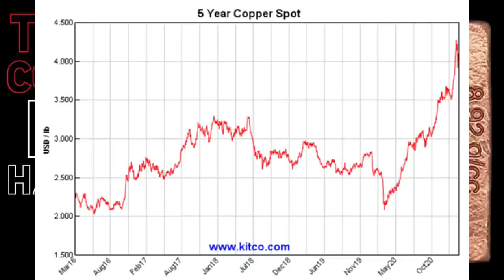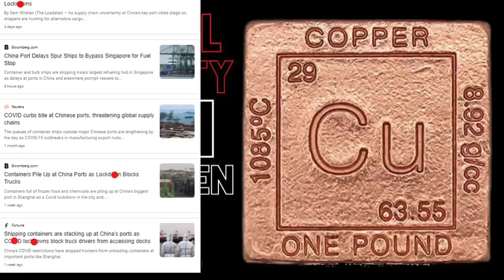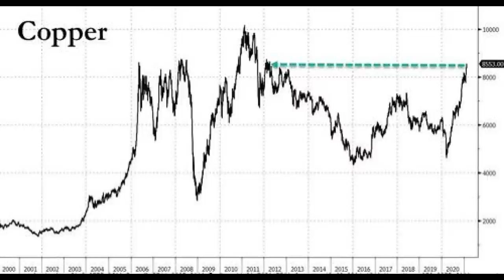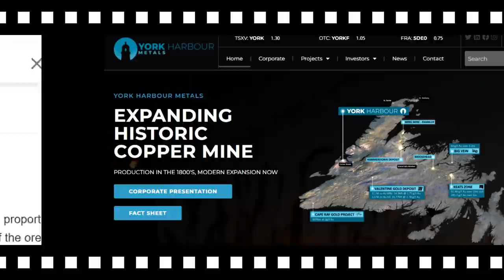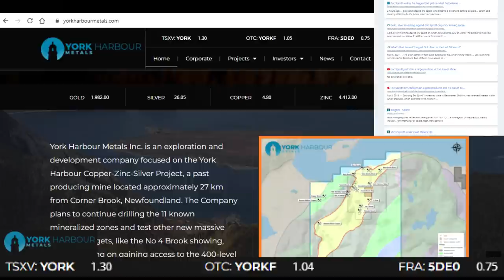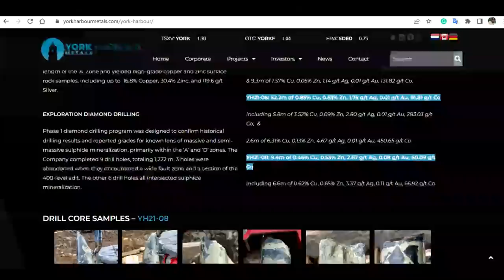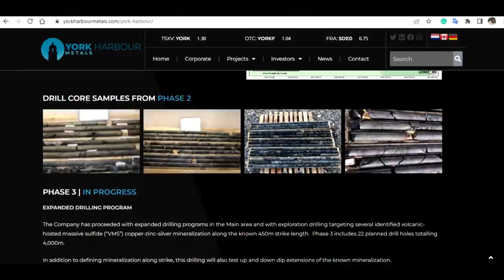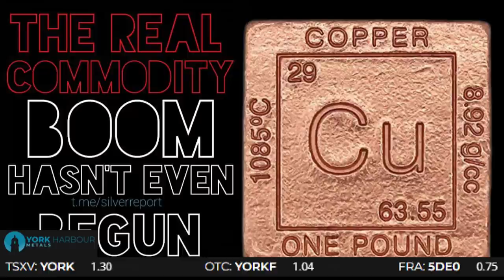Is Peak Copper Around The Corner, A Closer Look At Copper Market Fundementals And Epic Possiblities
There's No End In Sight For The Commodity Chaos, Peak Copper? I try to address the truth about supply and demand as well as the incredible opportunities to sneak in after a while of analysts poo-pooing copper.  Before you know it the epic move will have passed you and all you'll have is regret.

and we're bringing back the original silver report and come and support our effort

This company, formerly known as Phoenix Gold, is the HOTTEST and the most ATTRACTIVE natural resources/commodities/inflation hedge stock out there!

Eric Sprott, the billionaire mining tycoon, who not only was Chairman of Kirkland Lake Gold, the most profitable low-cost, high-grade gold mine in the world for the past decade, but the founder and financier of some of the best mining stocks of the past generation, is York Harbour Metals (US: YORKF)!

Eric Sprott bought shares at C$0.40 (C$1M worth) and he bought millions more this past November, so now he owns 7% OF THE COMPANY!

Keep in mind that he is up over 150% on his position and could EASILY cash out with millions of dollars in realized gains, but he has NEVER SOLD a single share, nor exercised warrants, so not only does he believe that York Harbour's drilling results are nothing short of EXTRAORDINARY, he is also walking the talk, increasing his position in November and sitting on his shares and warrants, which tells you he is ULTRA-BULLISH.

He isn't the only big investor, whose a bull and is holding tightly to every share he has and ACCUMULATING MORE.

In fact, the investors in this company believe so much that York Harbour's drilling results in the past few months from their Newfoundland property are the BEST in the WORLD and they truly are... no one else is reporting these high-grades of copper and zinc at these strike lengths, that between Mr. Sprott, another long-term strategic partner of his, the CEO Andrew Lee, and 7 other close-knit group of investors, 52% of outstanding shares are held by these professional resource legends and tycoons.

It cannot get any healthier or tighter. This is a stock with WHALE shareholders with diamond hands, who are invested for one reason alone; they want to sell York Harbour Metals within the next 12-24 months for 5x-10x to even 20x its current market cap, judging by the AMAZING drilling results they are seeing!
In many, many, many years, no mining company has seen these types of copper grades! The nearest comparable company has a market cap 3 times bigger, so they are 66% CHEAPER THAN their closest peer.